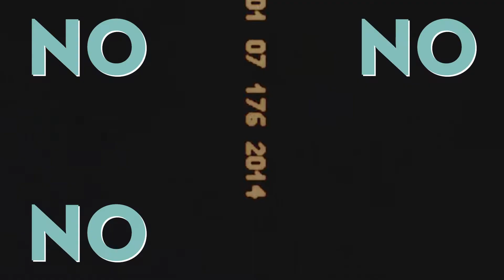"Dis, c'est quoi un CEO ?" - CEO for One Month 2019